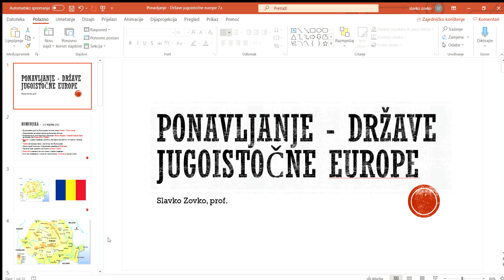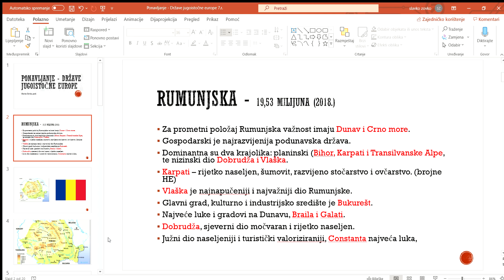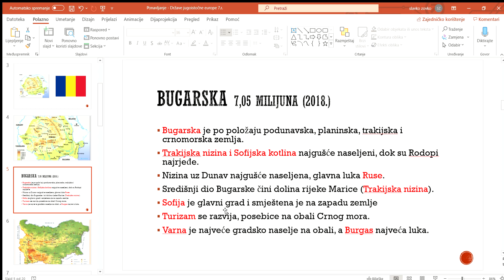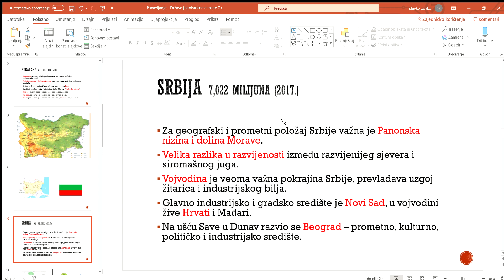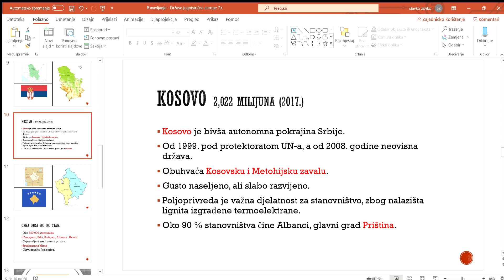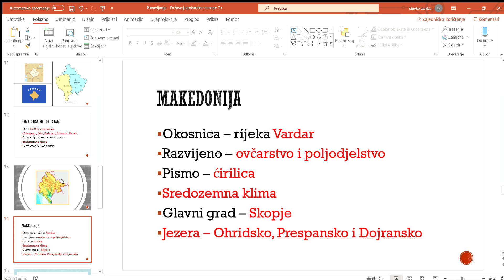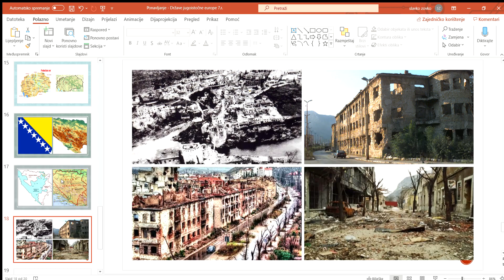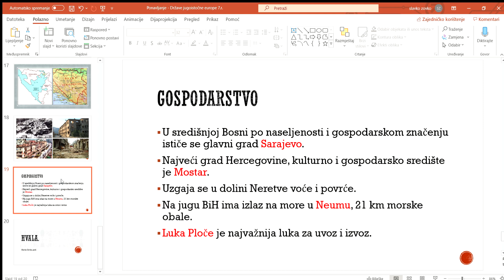Ponavljanje - Države Jugoistočne Europe 7. r.